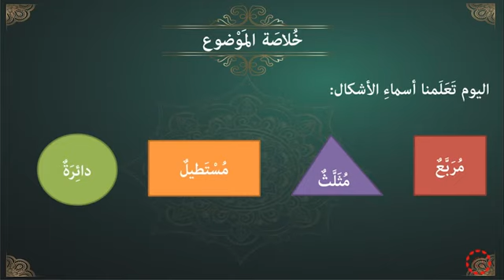پۆلی 4 عەرەبی الدرس (1-47) الأشكال